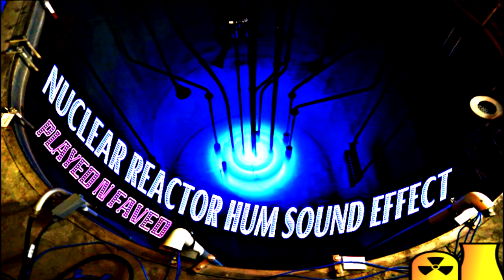Nuclear Reactor Hum Sound Effect / Relaxing Sounds of Power Reactor Humming Ambience / Royalty Free